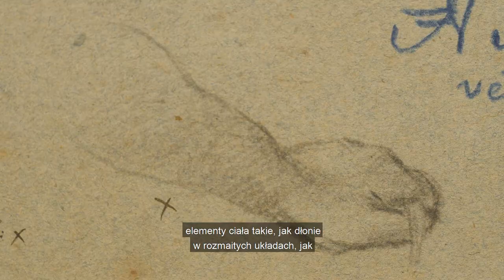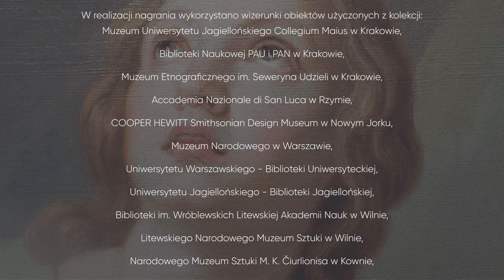Geniusz baroku. Szymon Czechowicz (1689–1775) – Część 2 – Warsztat Artystyczny Czechowicza.